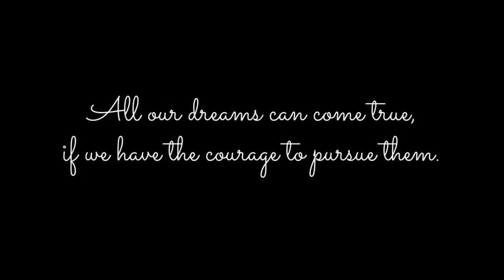MJ Lastimosa Tribute Video (Re-Edited)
Join us on MJ's journey to Miss Universe 2014...